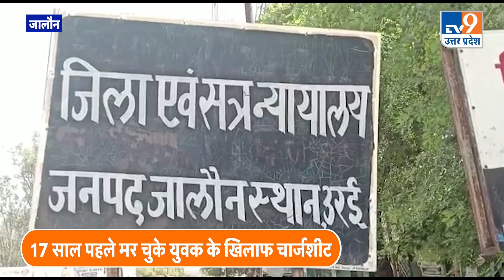Jalaun: UP पुलिस ने मरे शख्स के खिलाफ लगाई चार्जशीट तो कोर्ट ने रगड़ दिया! | TV9UPUK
कानूनी प्रकिया के अनुसार आरोपियों का खिलाफ FIR दर्ज की जाती है...ये तो सभी को पता है...लेकिन यूपी पुलिस  का एक और कारनामा निकलकर सामने आया है...जहां यूपी पुलिस ने 17 साल पहले मर चुके शख्स के खिलाफ मामला तो दर्ज कर ही लिया...इसके साथ-साथ पूरी विवेचना हो जाने के बाद उसके खिलाफ कोर्ट में भी चार्जशीट तक दर्ज करा दी...